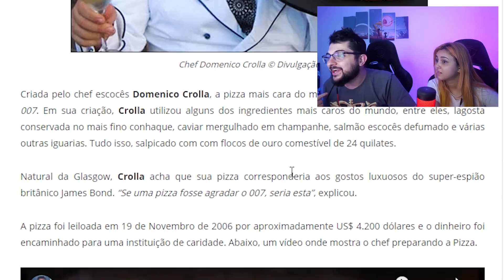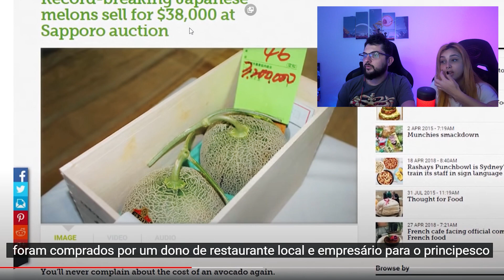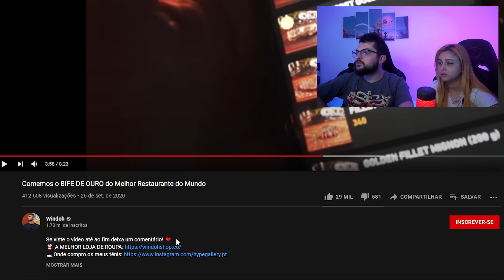As COMIDAS mais CARAS do MUNDO! - Casal de Nerd